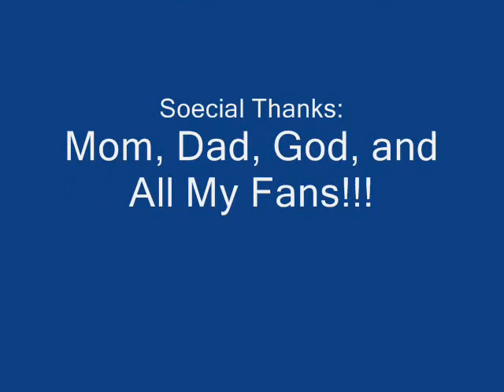Sofis4099 DIES!!!!.wmv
I filmed a video of Sofis4099 dying with my moms video fone and I saw him die so now he is in heck with BobWobbleWobble!!